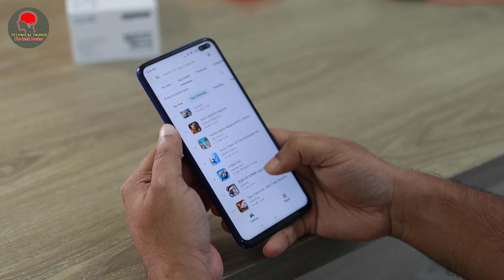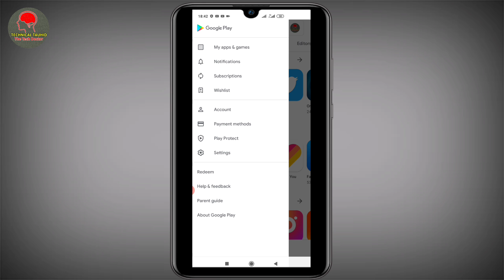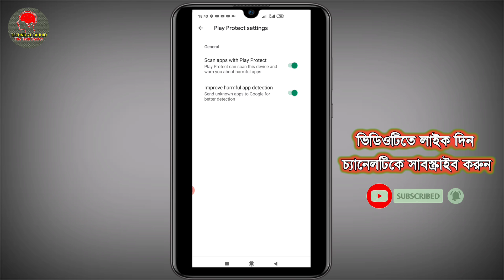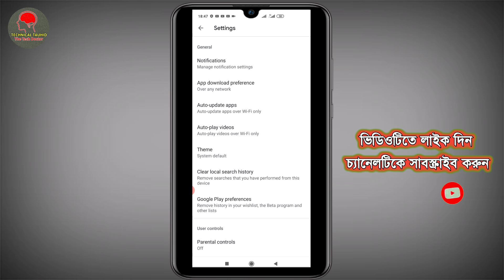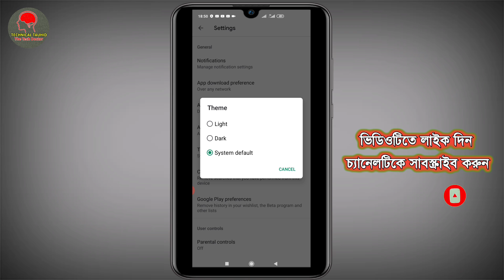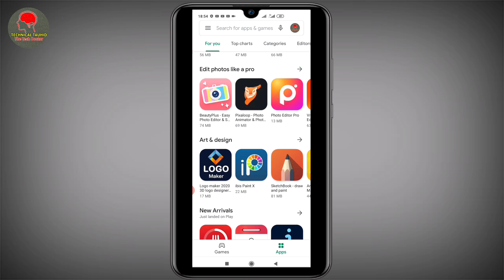Play store এর মারাত্মক গোপন ৫টি সেটিংস || Play store Top 5 new secret & update settings 2020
In this video I explained Play store new top 5 settings in 2020.Every Smartphone users uses play store for downloading any app.I think every play store users should watch this video.

Welcome to my channel " Technical Tauhid " All the topics of Android mobile and PC are discussed in my channel and the general knowledge of all the Android apps is very easy. Any problems of android and android apps are resolved. The functions of any Android apps are presented to the public. Every day new video is upload to my channel. Thanking In Advanced